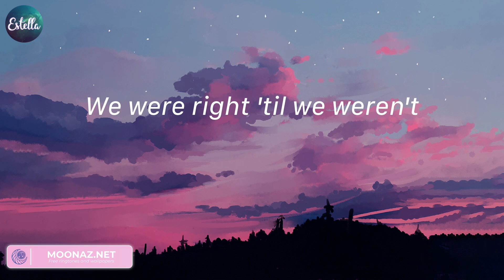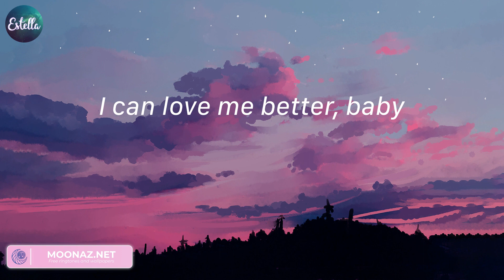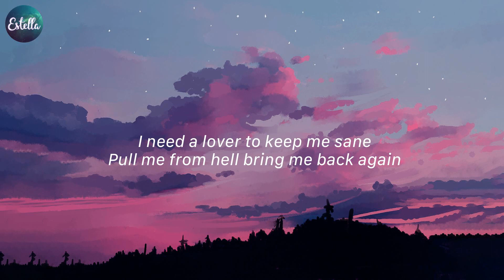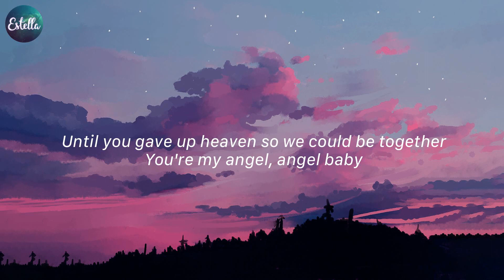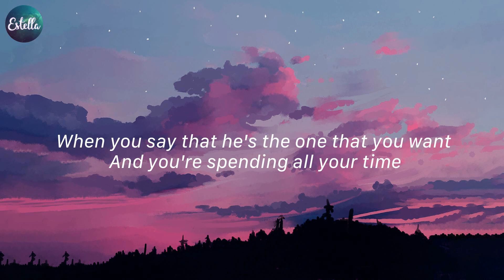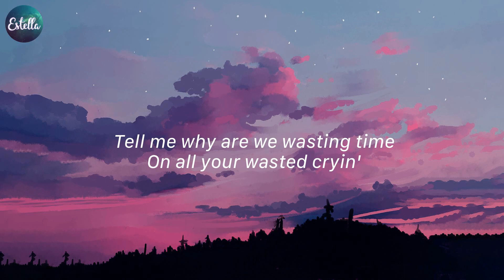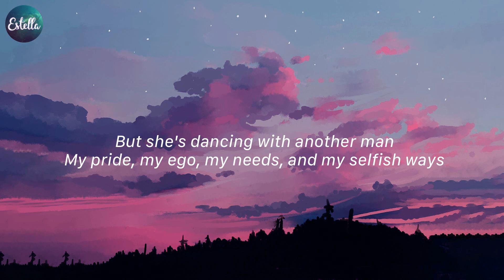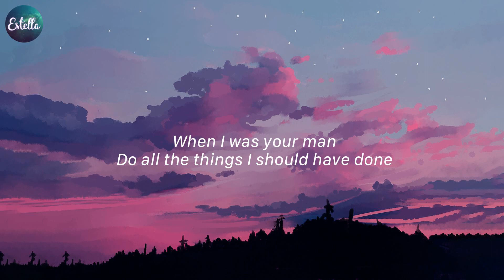Flowers - Miley Cyrus, Angel Baby - Troye Sivan,... (Lyrics)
Lyrics Flowers:
Oh, I
I